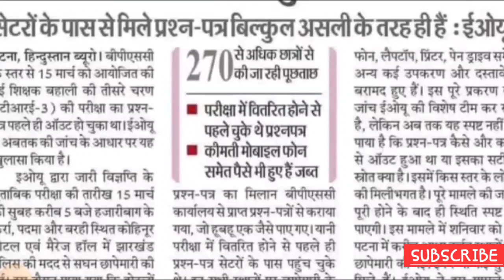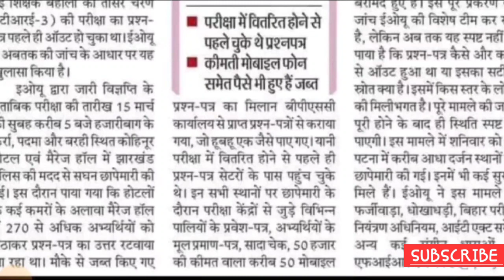बड़ी खबर 🔥| BPSC TRE 3.0 शिक्षक भर्ती को लेकर बड़ी अपडेट निकल के आ रही है।